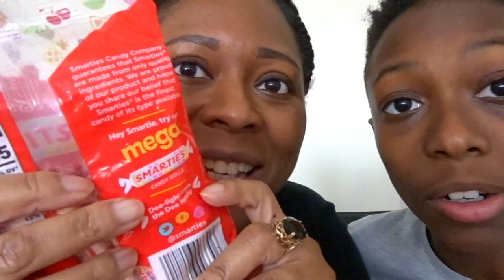Brits Try American Candy Part 2 | Life Parenthood Family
Hi Fam,

We are back...finally...with Part 2 of Ky and I trying American Candy! You can definitely tell the sugar is starting to affect us in this video! 😂

All the candy was gifted to us by a fellow YouTuber and Blogger Mrs Mummy Holiday!

Peace, Love and Light! xoxo